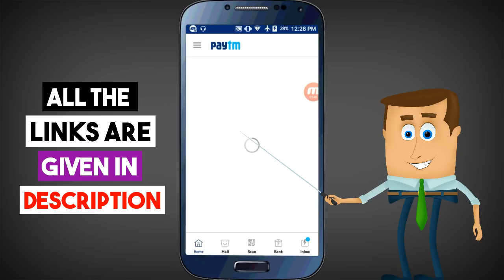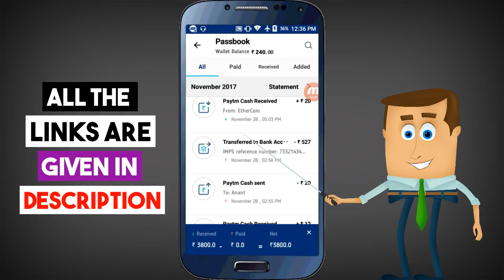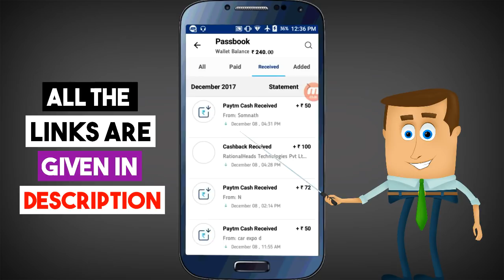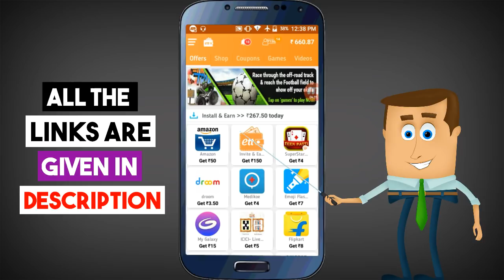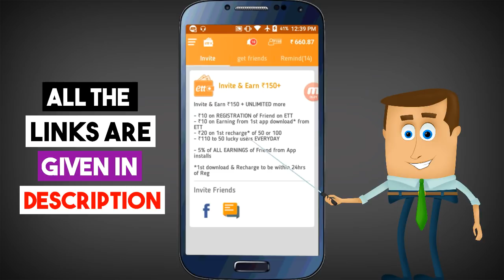Big Loot Of December 2017 Free Paytm Cash Rs150 Per Refer Rs3800 Live Payment Proof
Hello Friends This Is Big Loot Upto Rs150 Per Refer And Rs10 On Singup. Minimum Reedem Rs100 And Rs3800 Live Payment Proof Added. Payment Is Instant In Your Paytm Wallet.

(Free Rs10 On Singup Just Download From My Link First Time Only)